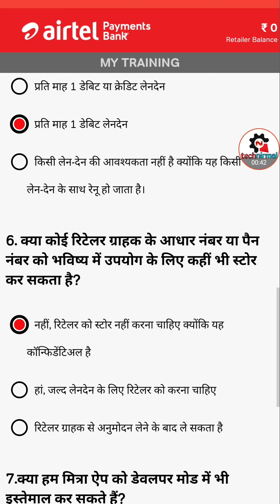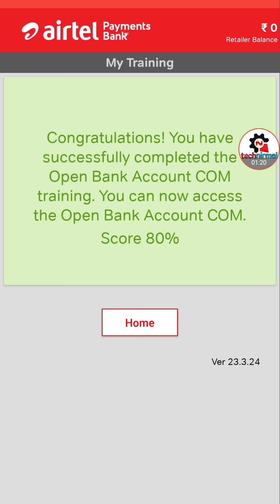airtel payment bank traning question and answers, Airtel payment bank traning videos,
Airtel payment bank traning videos,
Airtel payment bank traning kaise paas kare,
airtel payment bank question and answers,